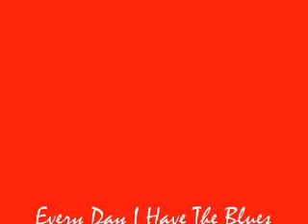Every Day by Swartz Creek High School Jazz Band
Great blues performance during the Spring Concert by the Swartz Creek High School Jazz Band.